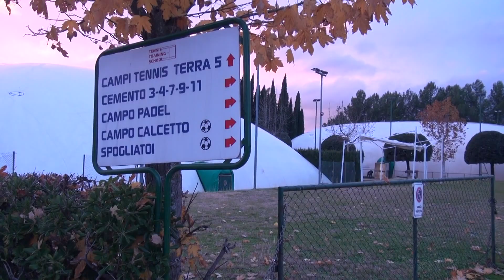E' umbro il numero due del mondo di tennis in carrozzina junior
Di Chiara Venuto e Annachiara Mottola d'Amato nel Tg del 19/12/2023